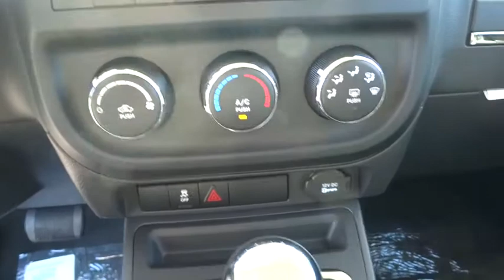2016 Jeep Patriot Bourbonnais, Kankakee, Chicago, Joliet, Orland Park, IL 6230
2016 Jeep Patriot

Taylor CDJR
1497 Illinois 50

The addition of the proven Freedom Drive II Off-Road Group turns Jeep Patriot into a trail-conquering hero and earns it a Trail Rated badge emblematic of off-road proficiency.Taylor Chrysler Jeep Dodge & Ram is across IL Route 50 from the Mall in Bourbonnais, IL. With a full selection of New, Certified, and Pre-Owned vehicles; we have been serving the needs of Kankakee County and Beyond for more than 20-years. Our professional Internet team offers you a no-pressure environment and operates with the quality that you expect from Taylor. You will find Discounted Prices & Excellent Deals on all makes and models. Located at 1497 N State Rt 50 in Bourbonnais Illinois. Come see why our customers have rated us the #1 Dealer in Illinois for 3 consecutive years by dealerrater.com!
Uconnect w/Bluetooth Wireless Phone Connectivity,Premium cloth bucket seats,Front Disc/Rear Drum Brakes w/4-Wheel ABS  Front Vented Discs  Brake Assist and Hill Hold Control,Low Tire Pressure Warning